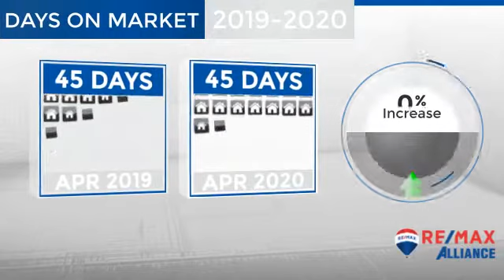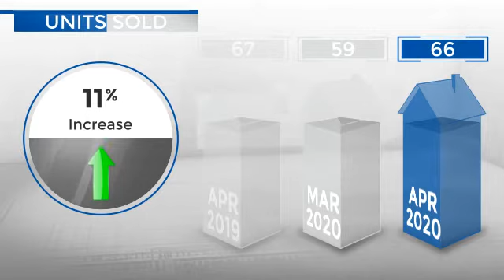Dacono/Firestone/Frederick,CO, Real Estate Market Update from REMAX Alliance,May, 2020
REMAX Alliance Video Update recapping market activity within Dacono/Firestone/Frederick, CO, during the month of May, 2020